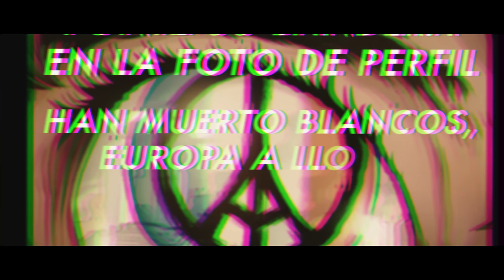LA SKA BRASS "Postureo Del Terror" (Vídeo- Lyric)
Artista: LA SKA BRASS
Canción: Postureo Del Terror (Maldito Digital, 2018)

Ilustración: Guille de las Heras Art

Vídeo: Marc Agudo